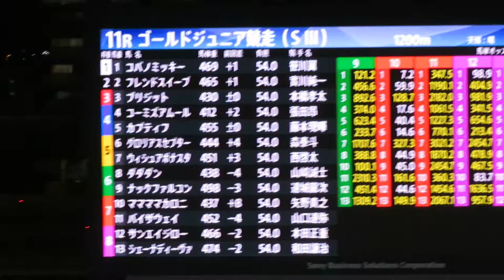21ゴールドジュニアパドック